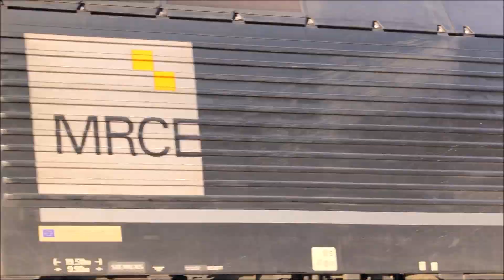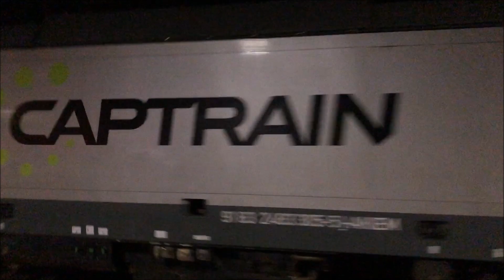TRENI PASSEGGERI E MERCI di ogni tipo in transito A CESENA!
La linea Bologna-Rimini a livello di traffico merci e passeggeri riserva sempre qualche sorpresa e così è stato nel mese di maggio 2022. In quel periodo questa linea ha visto passare molti treni di ogni impresa. In questo video potrete vedere vari transiti alla stazione di Cesena di treni passeggeri come: Intercity Notte con E402B, ETR104 Pop oppure ETR700 Frecciargento. A livello di treni merci sono presenti Oceanogate per Bari Lamasinata, GTS Rail, CFI e Mercitalia Rail con un carico di cisterne CD Cargo per trasporto olio da Tarvisio Boscoverde a Bari Lamasinata. Buona visione!

Nell’ordine tutti i treni che avete visto:

)00:10 ICN 1580 Lecce-Torino P.N. | E402B.179 PAX-SU
)00:45 MRV Modane FX-Fossacesia/T.S. | E652.014 MIR
)01:25 ICN 752 Lecce-Milano C.le | E402B.128 PAX-SU
)01:50 ICN 758 Lecce-Milano C.le | E402B.106 + E402B.132 PAX-SU
)02:20 MRV Modane FX-Fossacesia/T.S. | E652.084 MIR
)03:00 REG 17435 Bologna C.le-Rimini | ETR104.040 + ETR104.041 TI-TPER
)03:25 TCS Bari Lamasinata-Fiorenzuola | E189.407 CFI
)04:00 TCS Foggia-Torino ORB.F.A. | E483.102 + E191.037 CFI
)04:30 RV 3904 Ancona-Piacenza | E464.569 TI-REG
)05:10 TCS Torino ORB.F.A.-Foggia | E190.321 CFI
)05:55 TEC Brennero-Bari Lamasinata | E405.039 MIR
)06:35 IC 607 Bologna C.le-Lecce | E414.136 + E414.127 PAX-SU
)07:15 TCS Bari Lamasinata-Padova Int. | E191.045 GTS Rail
)08:05 MRV Modane FX-Fossacesia/T.S. | E652.030 MIR
)08:50 MRV Torino ORB.F.A.-Fossacesia/T.S. | E191.009 + E474.101 CFI
)09:30 TCS Bari Lamasinata-Busto Arsizio | E405.028 MIR
)10:45 TCS Verona Quadr. Europa-Bari Lamasinata | E483.312 ISC
)11:15 TCS Bari Lamasinata-Melzo Scalo | E483.051 GTS Rail
)12:05 FA 8829 Milano C.le-Ancona | ETR700.16 PAX-LH
)12:30 MRS San Nicola Melfi-Torino ORB.F.A. | E652.086 MIR
)13:05 TCS Verona Quadr. Europa-Giovinazzo | E405.040 MIR
)13:55 MRS Lecco Maggianico-Bari Lamasinata | E652.134 MIR
)14:35 MRS Novi San Bovo-Bellavista | E652.041 MIR
)15:00 TCS Milano SM.-Bari Lamasinata | E494.254 GTS Rail
)15:30 TCS Castelguelfo-Brindisi | E483.301 CTI
)16:15 TCS Pescara-Novara Boschetto | E483.305 CTI
)17:05 TCS Verona Quadr. Europa-Bari Lamasinata | E189.930 ISC
)17:50 IC 609 Bologna C.le-Lecce | E414.110 + E414.121 PAX-SU
)18:30 MRI Fossacesia/T.S.-Tarvisio Boscov. | E191.041 CFI
)19:10 MRS Bari Lamasinata-Lecco Maggianico | E652.065 MIR
)19:50 MRI Fossacesia/T.S.-Domo II | E652.120 MIR
)20:25 LIS Melzo Scalo-Bari Lamasinata | E483.019 OCG
)20:45 EUC Tarvisio Boscov.-Bari Lamasinata | E652.051 MIR
)21:20 IC 603 Bologna C.le-Lecce | E414.120 + E414.142 PAX-SU
)22:05 TCS Castelguelfo-Brindisi | E483.301 CTI
)22:35 IC 609 Bologna C.le-Lecce | E414.108 + E414.123 PAX-SU
)23:20 TC Bologna Int.-San Ferdinando | E483.042 FT